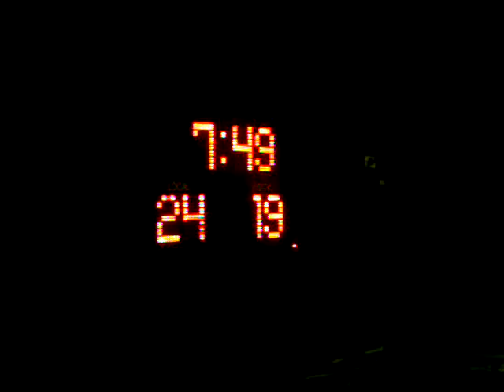06 junC ward 26 21 2Tb